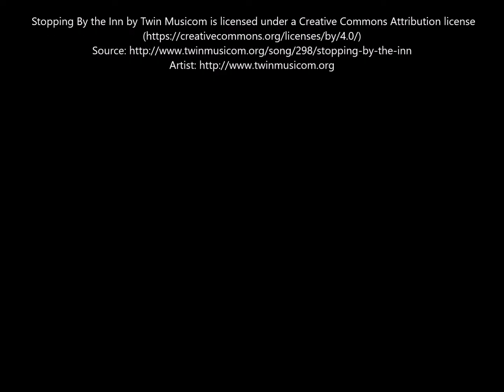Oil Painting and Poem by Huifong Ng - Stage Play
【Stage Play】
I recite my script.
You play your role.
Life is a stage,
You and I merely play.